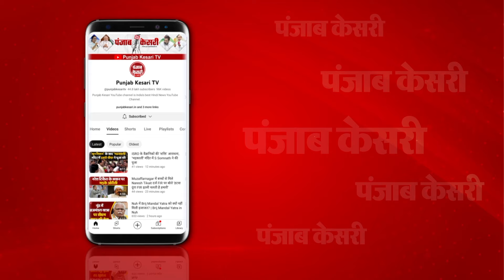AAP राज्यसभा सांसद Sanjay Singh ने Modi Cabinet पर दी तीखी प्रतिक्रिया | NDA | BJP | Amit Shah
मोदी कैबिनेट पर AAP सांसद संजय सिंह का तंज

'NDA के घटक दलों को मिला झुनझुना मंत्रालय'

‘अगर बीजेपी का स्पीकर बन गया तो तीन खतरा होगा’

‘संविधान की धज्जियां उड़ाई जाएंगी’

‘सरकार कोई भी मनमाना बिल लेकर आएगी’

‘विपक्ष के सवाल उठाने पर उसे बाहर भेजा जाएगा’